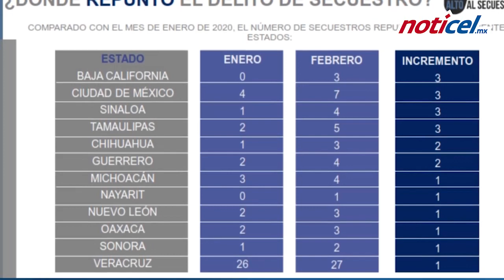Secuestro repunta 6.45%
Reporta Alto al Secuestro que en febrero los fiscalías estatales abrieron 115 carpetas de investigación, contra las 108 de enero.